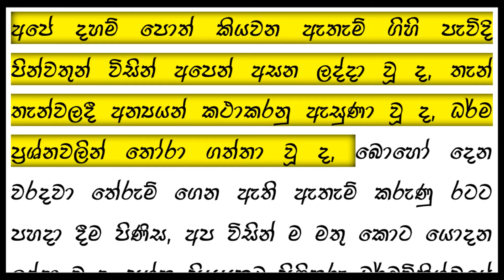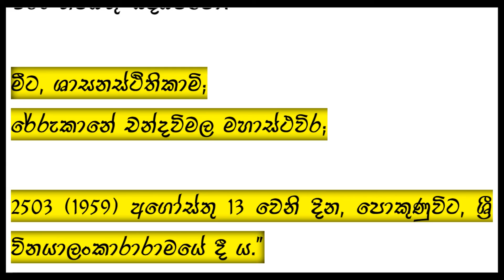Rerukane Chandawimala Himi — රේරුකානේ චන්දවිමල හිමි | Dharma Vinishchaya — ධර්ම විනිශ්චය – 00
May The True Doctrine Last Forever!
චිරං තිට්ඨතු සද්ධම්මො! | සදහම ලෙව්හි තිර වේවා!
Ciraṃ Tiṭṭhatu Saddhammo!

Content may be subject to copyright.

‘ධර්ම විනිශ්චය’ - මහාචාර්ය රේරුකානේ චන්දවිමල (සාහිත්‍ය චක්‍රවර්ති, පණ්ඩිත, ප්‍රවචන විශාරද, අමරපුර මහා මහෝපාධ්‍යාය ශාසන ශෝභන, ශ්‍රී සද්ධර්ම ශිරෝමණී) මහානායක ස්වාමිපාදයන් වහන්සේ විසින් සම්පාදිතයි.

“හැඳින්වීම.

ඥෙය්‍යසාගර පාරගත වූ මහා කාරුණික වූ අප භාග්‍යවත් අර්හත් සම්‍යක් සම්බුද්ධයන් වහන්සේ විසින් දේශනය කරන ලද්දා වූ කර්මය, පුනරුත්පත්තිය, ත්‍රිලක්ෂණය, පඤ්චස්කන්ධය, ද්වාදශායතනය, ධාතු අටළොස, ඉන්ද්‍රිය දෙවිස්ස, ප්‍ර‍තීත්‍යසමුත්පාදය, චතුරාර්‍ය්‍ය සත්‍යය යනාදි ධර්ම සමූහය අතිශයින් ගැඹුරු ද සියුම් ද වන්නේ ය. උන් වහන්සේ විසින් දේශිත සූත්‍රාභිධර්‍මවිනය සංඛ්‍යාත පිටකත්‍ර‍ය ධර්‍මයෙහි ද බොහෝ දුරවබෝධ තැන් ඇත්තේ ය. එබැවින් බුදුදහමට අයත් නොයෙක් කරුණු සම්බන්ධයෙන් බෞද්ධයන් අතර නොයෙක් ප්‍ර‍ශ්න ඇති වන්නේ ය. බුදුදහම කිලිටි කරනු කැමති, බෞද්ධයන්ට පහර දෙනු කැමති, සැක උපදවා බුදුදහම ගැන බෞද්ධයන් කලකිරවනු කැමති ඇතැම් බෞද්ධයන් විසින් ඒ සඳහා උපදවන බොහෝ ප්‍ර‍ශ්න ද ඇත්තේ ය. බෞද්ධත්ත්වයක් නැතිව බෞද්ධ නාමයෙන් පෙනී සිටින, තමන් දැන ඇති යම්කිසි සුළුදෙයකින් හිස ඉදිමී ඇති ඇතමුන් විසින් භික්ෂූන් වහන්සේට හා දානාදි පින්කම් කරන, හැකි පමණින් ගුණදම් පුරන සැදැහැවත් බෞද්ධයන්ටත් පහරදීම පිණිස උපදවන බොහෝ ප්‍ර‍ශ්න ද ඇත්තේ ය. භික්ෂූන් වහන්සේට හා සැදැහැවත් බෞද්ධයනට ඉමහත් කරදරයක්ව පවත්නා ඒ ප්‍ර‍ශ්නවලට පිළිතුරු ලියා ප්‍ර‍සිද්ධියට පැමිණවීමෙන් ඔවුනට මහත් සැනසිල්ලක් වන්නේ ය.

බුරුමයේ විසූ ධර්‍මධරයන් වහන්සේලා විසින් තමන් වෙත ඒ ඒ අය විසින් ඉදිරිපත් කළ ප්‍ර‍ශ්නවලට පිළිතුරු සැපයීම් වශයෙන් සම්පාදනය කරන ලද ධර්‍ම ග්‍ර‍න්ථ බොහෝ ගණනක් බුරුම සාහිත්‍යයට ඇතුළත් ව ඇත්තේ ය. ඒ ගණයට අයත් ධර්‍මග්‍ර‍න්ථ අපේ සාහිත්‍යයේ සුලභ නැත. අප රටේ ද එබඳු දහම් පොත් ඇති කිරීමට මුල පිරීමක් වශයෙන් අප විසින් ධර්‍ම විනිශ්චය නමැති මේ ග්‍ර‍න්ථය සම්පාදනය කරන ලදි.

අපේ දහම් පොත් කියවන ඇතැම් ගිහි පැවිදි පින්වතුන් විසින් අපෙන් අසන ලද්දා වූ ද, තැන් තැන්වලදී අන්‍යයන් කථාකරනු ඇසුණා වූ ද, ධර්ම ප්‍ර‍ශ්නවලින් තෝරා ගත්තා වූ ද, බොහෝ දෙන වරදවා තේරුම් ගෙන ඇති ඇතැම් කරුණු රටට පහදා දීම පිණිස, අප විසින් ම මතු කොට යොදන ලද්දා වූ ද, ප්‍ර‍ශ්න සියයකට පිළිතුරු ධර්මවිනිශ්චයේ මේ ප්‍ර‍ථම භාගයට ඇතුළු කොට ඇත්තේ ය.

ඉදිරියටත් ලැබෙන ප්‍ර‍ශ්න එකතු කොට අවකාශ ලද හොත් මෙහි ද්විතීය භාගය සම්පාදනය කිරීමට බලාපොරොත්තු වෙමු. එයට ඇතුළත් කිරීමට සුදුසු ප්‍ර‍ශ්න අප වෙත ලියා එවුව හොත් ඒවාට පිළිතුරු මෙහි ද්විතීය භාගයට ඇතුළු කරනු ලැබේ. ඔබට යම්කිසි ප්‍ර‍ශ්නයක් ඇති නම් එය අප වෙත ලියා එවනු මැනවි.

(මෙහි දෙවන ශතකයක් ලිවීමට නාහිමියන් සිතා සිටි නමුත් එවැන්නක් නොලියවුණු බවත්, 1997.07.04 වන දින උන්වහන්සේ අපවත් වූ බවත් සටහන් කරමු. - ගරු ලේකම්)

චිරං තිට්ඨතු සද්ධම්මො.

මීට, ශාසනස්ථිතිකාමි;
රේරුකානේ චන්දවිමල මහාස්ථවිර;

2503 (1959) අගෝස්තු 13 වෙනි දින, පොකුණුවිට, ශ්‍රී විනයාලංකාරාරාමයේ දී ය.”